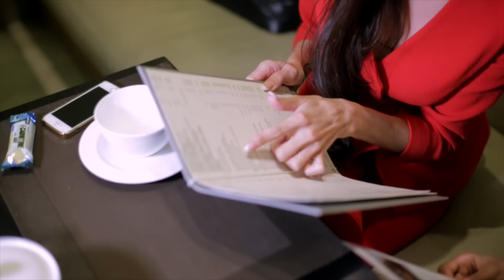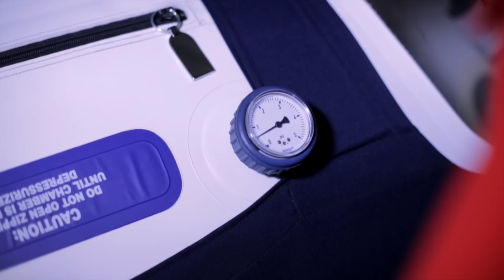ЛЕЖУ В БАРОКАМЕРЕ??? ♡ ОДИН ДЕНЬ из моей жизни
Привет! ♡ Меня зовут Мари Сенн. Я живу в Москве. Обожаю придумывать и снимать смешные скетчи. На моём канале вы можете увидеть такие скетчи, как «10 СИТУАЦИЙ как я встретила своего БЫВШЕГО», «Почему девушки опаздывают на свидания?», и многие другие видео. Обязательно их посмотри.